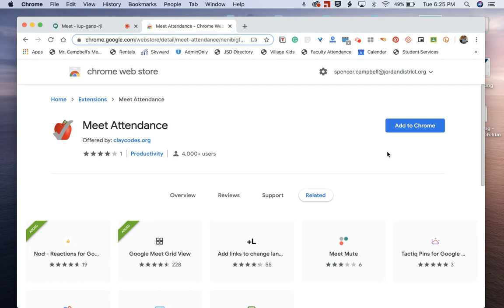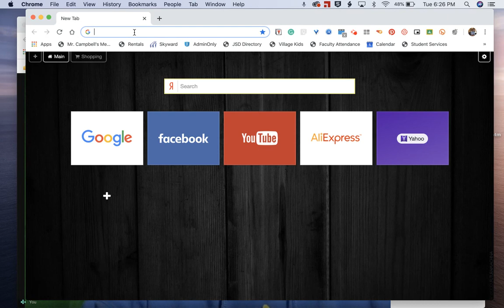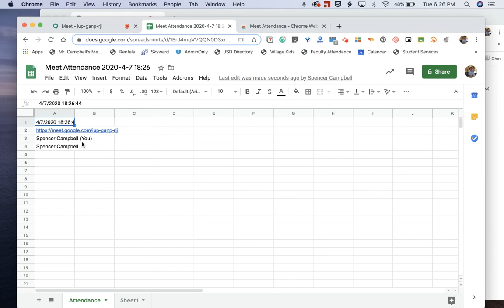Google Meet Attendance Extension | Take Attendance in your Google Meets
Google Meet Attendance Extension | Take Attendance in your Google Meets  A huge shoutout to Clay over at Claycodes.org for putting this together and for Karen Zutali, one of my subs for sending over the information. This Google Meet Chrome Extensions allows you to take roll and automatically exports attendees into a Google Sheet.